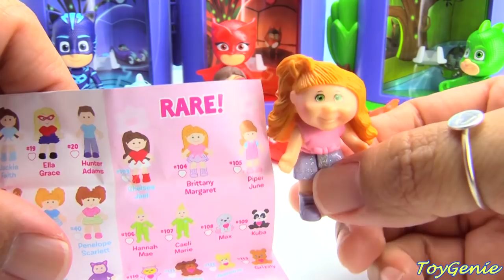PJ Masks Transforms LOL Surprise Dolls Lil Sisters Finding Heads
PJ Masks Transforms LOL Surprise Dolls Lil Sisters Wrong Heads with Toy Genie.  PJ Masks help the LOL Lil Sisters transform into big sisters.  What surprises will the big sisters give to the PJ Masks?  Pikmi Pops, Shopkins Season 8 World Vacation Americas, Puppy Dog Pals and more.